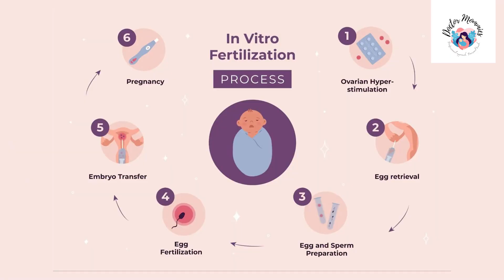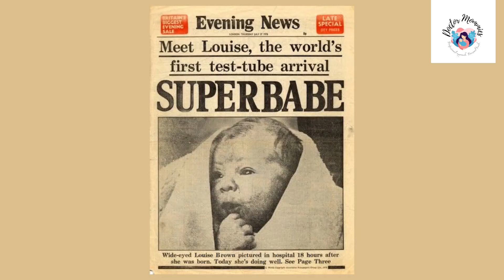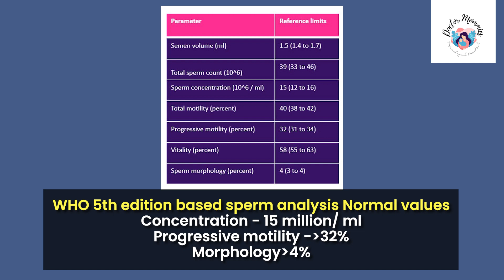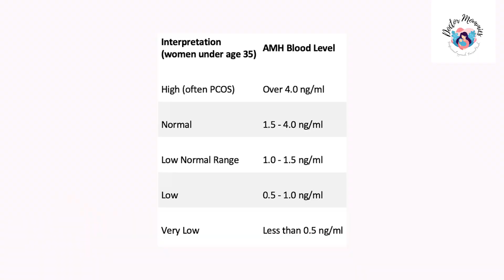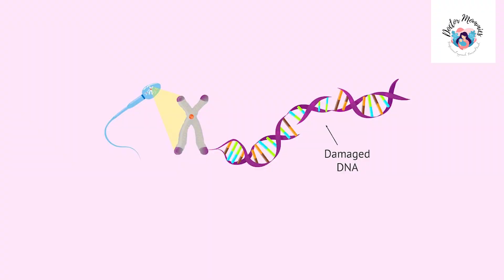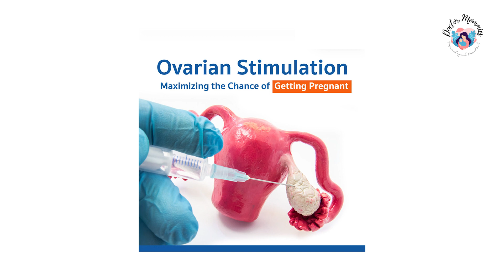IVF என்றால் என்ன?செயற்கை கருத்தரித்தல் விளக்கம்| Step by Step IVF procedure Tamil| Doctor mommies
இந்த வீடியோவில் டாக்டர் ஐஸ்வர்யா பார்த்தசாரதி செயற்கை கருத்தரிப்பு நிபுணர் அவர்கள் IVF முறை , அதில் எடுக்கப்படும் இரத்த பரிசோதனை , விந்தணு பரிசோதனை பற்றி விளக்கம் அளிக்கிறார் . IVF முறையை சார்ந்த பதிவுகளை  ஐந்து பாகங்களாக பிரித்து அதன் முதல் பாகத்தில் இவற்றை விளக்குகிறார் Watch this video by Dr. Aishwarya , Qualified Fertility/IVF specialist from Chennai with vast knowledge in the field of fertility medicine talk about IVF treatment . This is the part 1 of a five part series of videos on IVF

00:00 - Introduction
00:26-01:20- Qualifications of Dr.Aishwarya Fertility specialist
1:21- 2:35-What is assisted reproduction?
2:36-3:53 Difference between IVF and ICSI
3:54-5:04 Tests to do before planning IVF?
5:05- 6:50 Semen analysis- Normal value
6:51-  8:34 Tests for female AMH Ultrasound
8:35- 10:01        Plan of treatment
10:02-  Medicines for pretreatment

Dr. Abinaya

Dr. Aishwarya

𝗗𝗿. 𝗔𝗶𝘀𝗵𝘄𝗮𝗿𝘆𝗮:
Accumed Speciality Clinic and Scans
No.24 , Chowdhary Nagar Main road Majestic Colony, Valasaravakkam,  Chennai 87